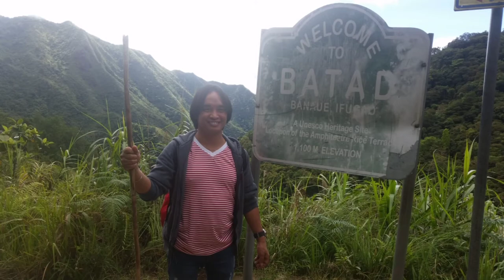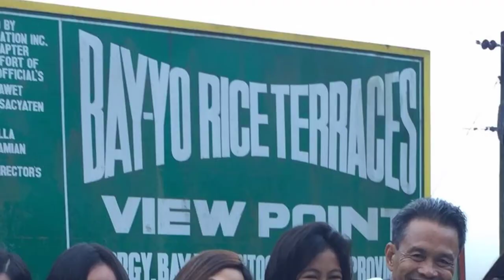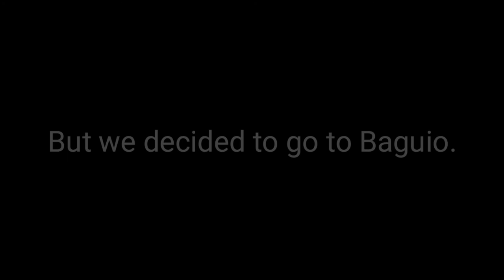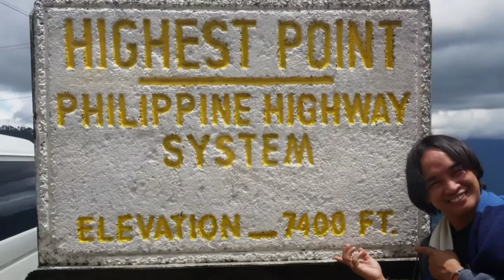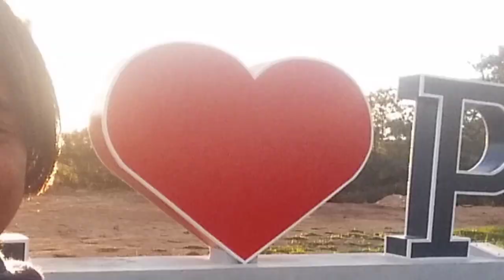Cordillera Region Tour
Obra Maestta